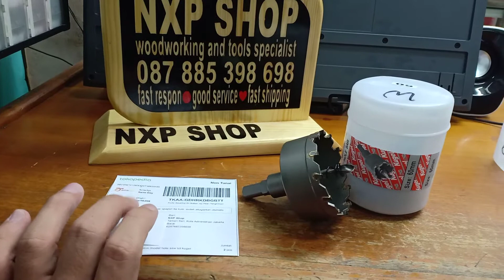Jual mata bor stainless dans besi ukuran 2" pipa holesaw tct kugel by nxp shop